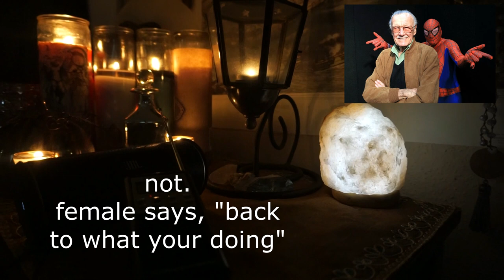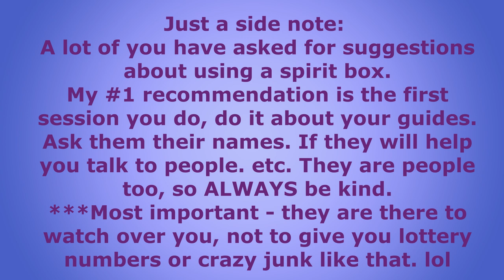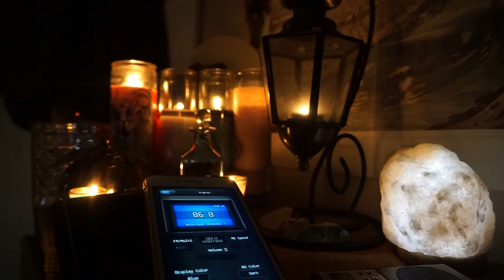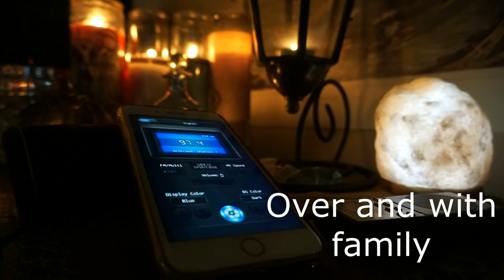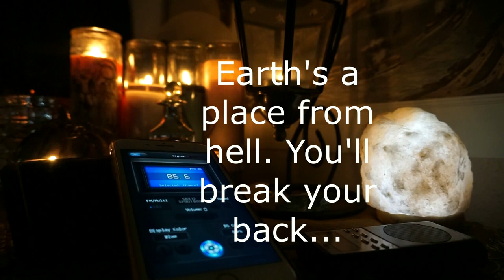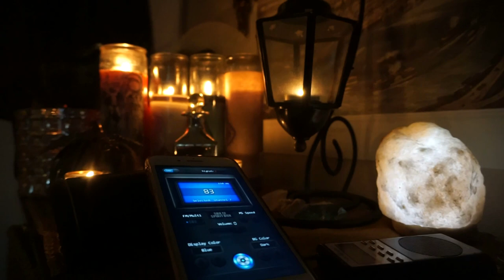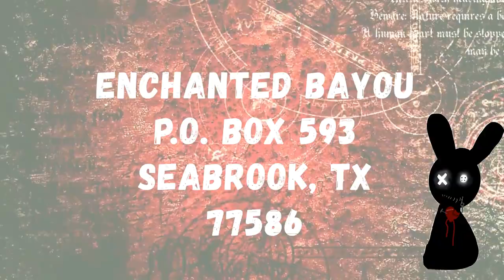Spirit box session with Stan Lee. Life on the other side is "beautiful" (2018)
If you are not familiar with Stan Lee, it is time you become so. You may not know his name, but I'm sure you have heard of his work.  He helped create so many of the famous superheros and comics that so many of us know and love today. He is best known for coming up with Spiderman, but here are many more that he is famous for co creating- Black Panther, Ironman, Thor, Xmen, Fantastic Four, hulk, Avengers, Dr. Strange.  See where I'm going with this? He is amazing! So, of course, when I heard of his passing I knew we had to reach out to him to make sure he was doing good on the other side.
No worries though. If you watch this video you will see he is doing good and what he has been up to.
Love y'all!

Fan mail and tributes are always welcome at:
Enchanted Bayou

Please note that I can never verify that the people that I am trying to contact are the people that I actually do contact.